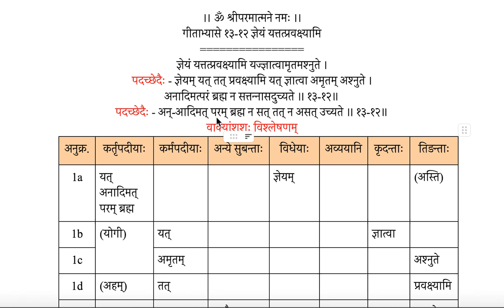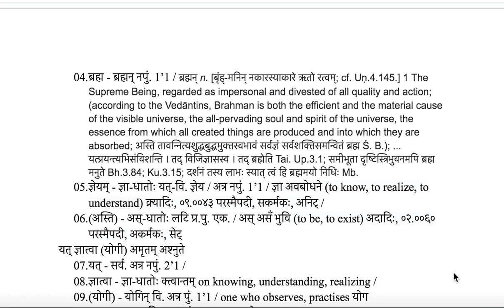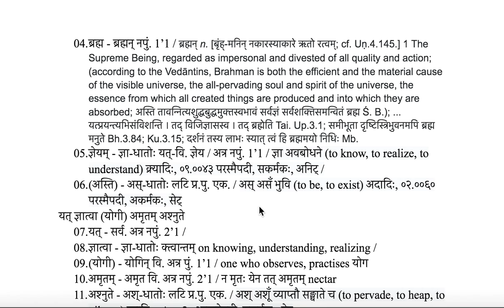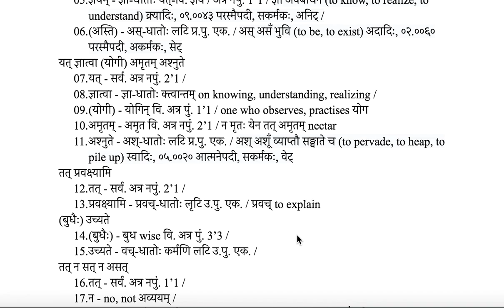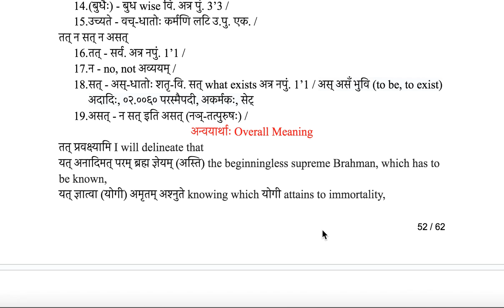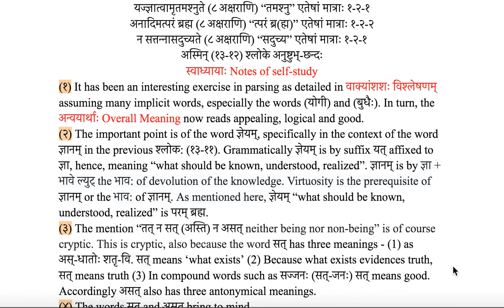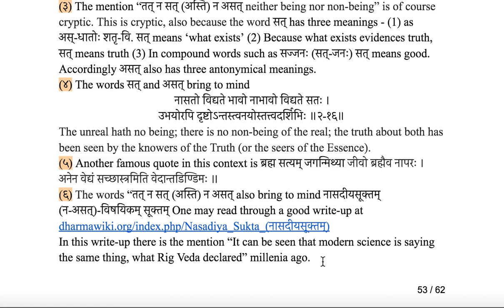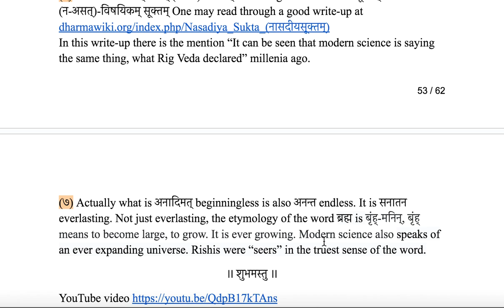गीताभ्यासे १३ १२ ज्ञेयं यत्तत्प्रवक्ष्यामि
The text can be read and downloaded from my Blog-posts, to which links are as below - (1)